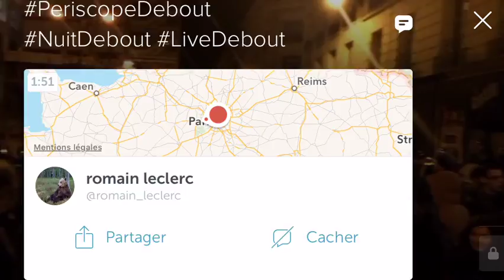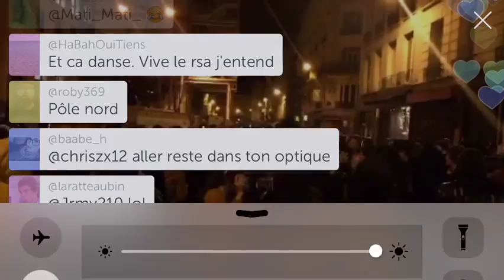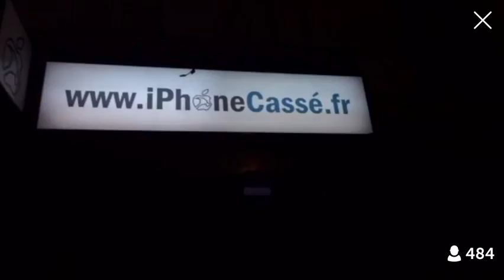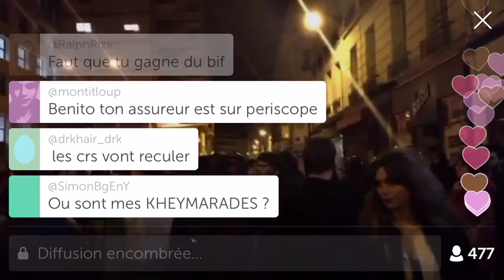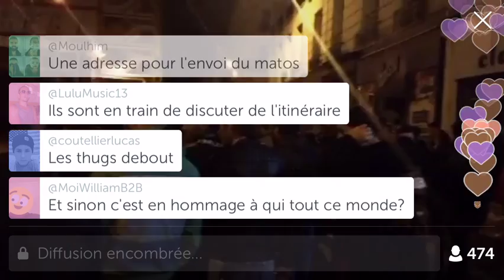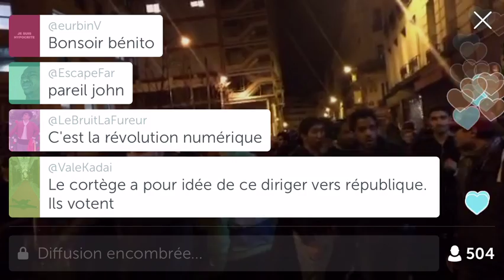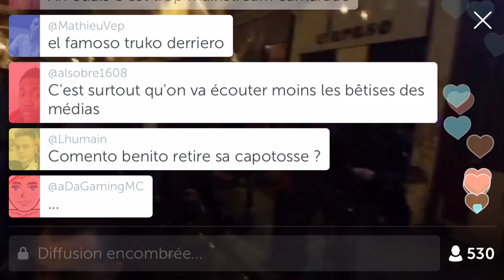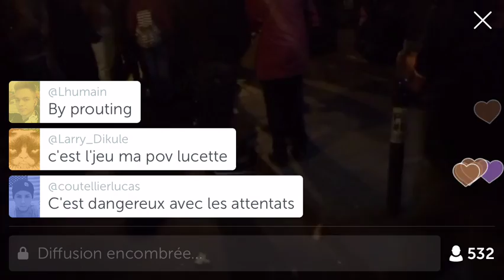nuitdebout - liberation baptiste #44 Mars - Part 2 - Periscope